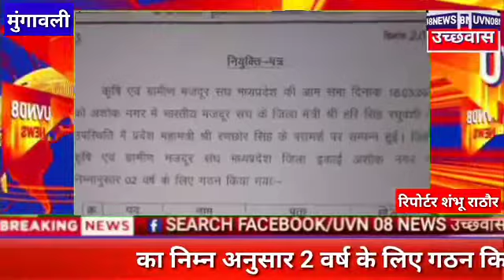मुंगावली कृषि एवं ग्रामीण मजदूर संघ मध्य प्रदेश जिला इकाई अशोकनगर